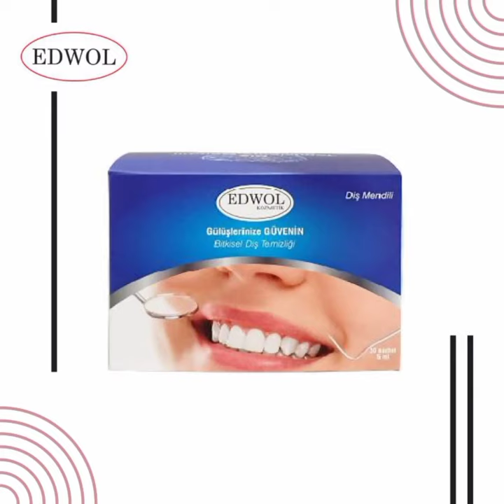Burak Bulut - Kurtuluş Kuş - Nabız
Edwol Kozmetik Cilt Bakım Ürünlerimiz Tüm e- ticaret sitelerinde Tanıtıma Özel İndirimli Fiyatlarla Satışta @edwolkozmetiktakiaksesuar